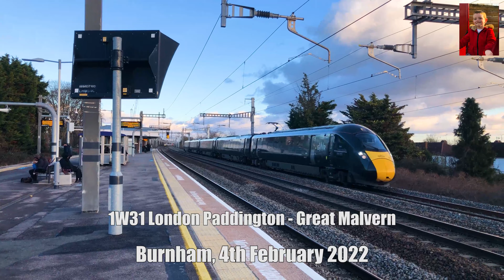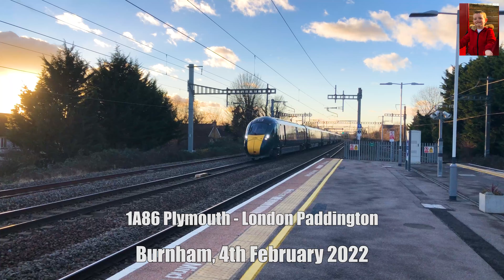Trains at Burnham 040222 4K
30 minutes at Burnham after school with trains from GWR and TFL Rail